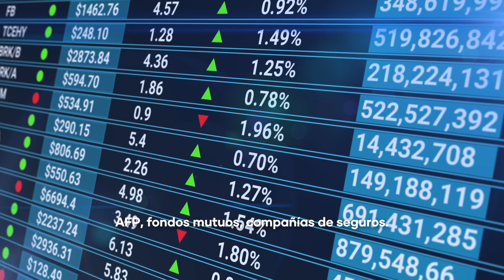Soy BTG | Alex Fleiderman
"Ser parte de BTG es estar en una empresa donde la meritocracia es muy importante, lo que para mí es fundamental, porque depende de cada uno tomar la posibilidad de ir creciendo" dice Alex Fleiderman, Equity Sales Trader en BTG Pactual.